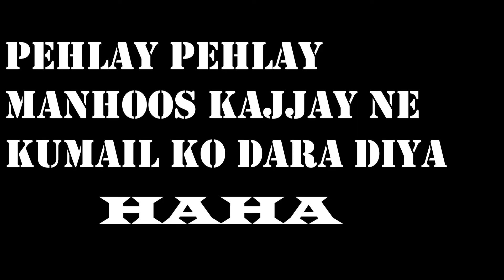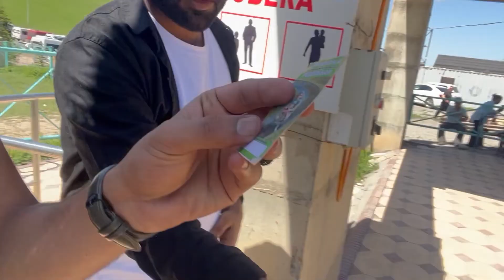Trip to Orlovka || Travel Vlog || Hawaii park of Kyrgyzstan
Orlovka is very beautiful place of Kyrgyzstan. It is best place for visit. You can go their and enjoy with friends.